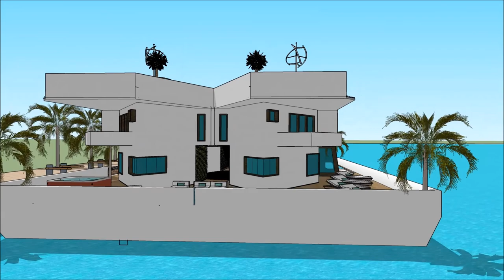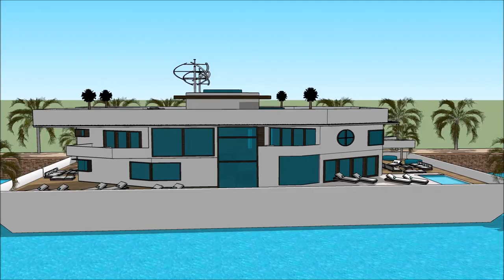เรือนแพ HOUSEBOAT THAILAND BOAT SHOW 2018 IN BANGKOK PATTAYA วิลล่าลอยน้ำ บ้านเรือ Grand Yacht Luxu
The houseboatzania launching an innovative high-end luxury yacht houseboat home design potentially as a display of exhibition of the เรือนแพ HOUSEBOAT THAILAND BOAT SHOW 2018 IN BANGKOK PATTAYA วิลล่าลอยน้ำ บ้านเรือ Grand Yacht  Luxu.

The collection of the Houseboatzania concept of เรือนแพ HOUSEBOAT THAILAND BOAT SHOW 2018 IN BANGKOK PATTAYA วิลล่าลอยน้ำ บ้านเรือ Grand Yacht  Luxu consists of high luxury and architectural art pieces in minimalism combined with living on the waterfront of the harbour of

The houseboat yacht design has the basis to sustain living with high standards and contemporary structural design at เรือนแพ HOUSEBOAT THAILAND BOAT SHOW 2018 IN BANGKOK PATTAYA วิลล่าลอยน้ำ บ้านเรือ Grand Yacht  Luxu with numerous of prospects for excessive living and celebrating the desire of life worldwide: